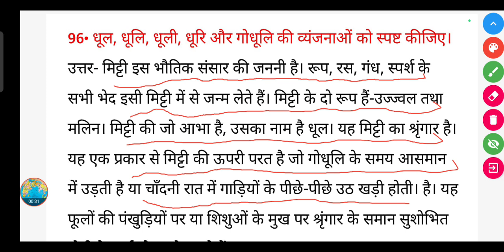धूल, धूलि, धूली, धूरि और गोधूलि की व्यंजनाओं को स्पष्ट कीजिए।